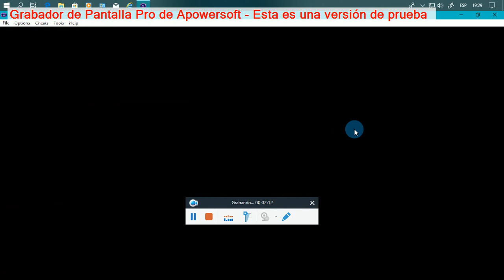pokemon verde hoja: explorando central energia parte 2 de 2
esta es la 2 parte de la exploración de la central energía en pokemon verde hoja